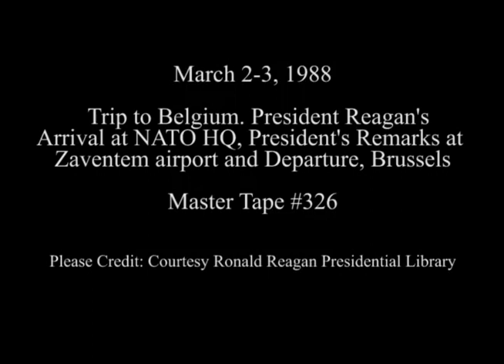Presdent Reagan's Arrival and Remarks to US Armed Forces in Brussels on March 2-3, 1988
Full Title: Trip to Belgium. President Reagan arrives at North Atlantic Treaty Organization NATO headquarters on March 2, 1988, President Reagan departs in rain from Brussels, (Makes remarks from Limousine) Zaventem Airport, Cuts of Children, Zaventem Airport, Brussels on March 3, 1988

Access Restriction(s):Unrestricted
Use Restriction(s):Unrestricted